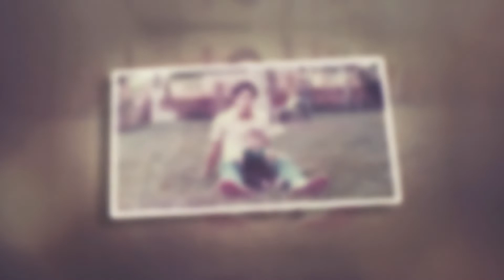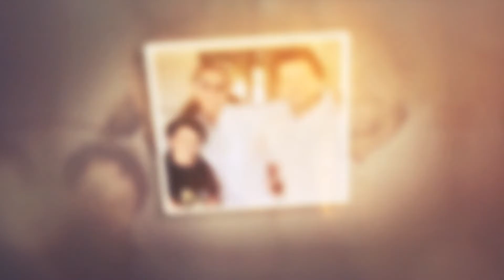El valor de un buen padre ¡Feliz día les desea la ESDEG!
La Escuela Superior de Guerra rinde un homenaje a todos los padres, quienes con sus enseñanzas dejan una huella indeleble en nuestros corazones.